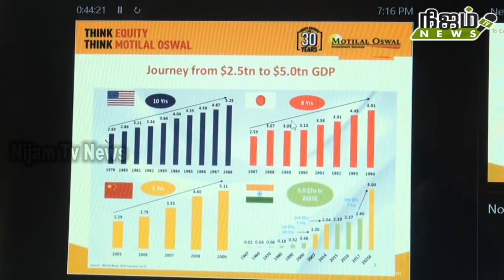முதலீட்டாளர்களுக்கு நெல்லையில் ஒரு அரிய வாய்ப்பு.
மோதிலால் ஒஸ்வால் மற்றும் நெல்லை ஷேர் சர்வீஸ் இணைந்து நடத்திய முதலீட்டாளர்களுக்கான விழிப்புணர்வு கூட்டம் நெல்லை சந்திப்பு ஆர்யாஸ் ஹோட்டலில் வைத்து நடைபெற்றது.இந்த விழிப்புணர்வு கூட்டத்திற்கு நெல்லை சேர் சர்வீசஸ் இயக்குனர்கள் செல்வம் மற்றும் திருவேங்கடத்தான் ஆகியோர் முன்னிலை வகித்தனர். சிறப்பு விருந்தினராக மும்பையில் உள்ள மோதிலால் ஒஸ்வாலின் சிறப்பு பேச்சாளர் நவ்ஷாத் இப்ராகிம் மற்றும் NSDL ன் துணை மேலாளர் சிவபாலன் ஆகியோர் கலந்துகொண்டு பங்குச்சந்தையில் எவ்வாறு முதலீடு செய்வது என்பது குறித்து விளக்கிப் பேசினார்கள். இந்த விழிப்புணர்வு கூட்டத்தில் 150க்கும் மேற்பட்ட முதலீட்டாளர்கள் கலந்து கொண்டு பயனடைந்தனர். மேலும் பங்குச்சந்தையில் முதலீடு செய்வதற்கு நெல்லை சந்திப்பு பாபுஜி நகரில் உள்ள நெல்லை சேர் சர்வீசஸ் அலுவலகத்தை அணுகலாம். தொடர்பு கொள்ளவேண்டிய தொலைபேசி எண்...
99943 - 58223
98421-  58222